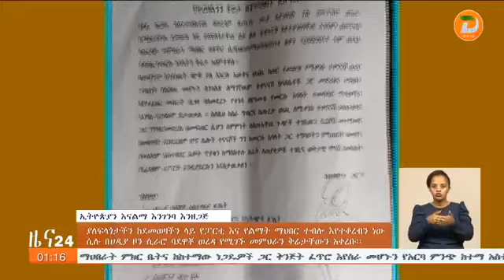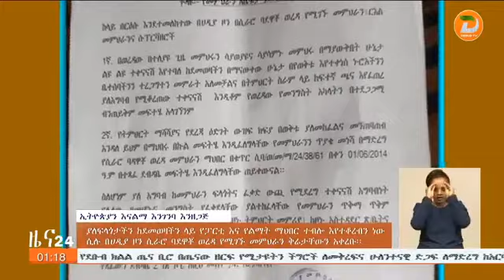ያለፍላጎታችን ከደሞዛችን ላይ ለፓርቲና ለልማት ማህበር በሚል እየተቆረጠ ነው ሲሉ በሀዲያ ዞን የሲራሮ ባደዋቾ ወረዳ መምህራን ለደሬቴድ ቅሬታቸውን አቅርበዋል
የወረዳው ትምህርት ጽ/ቤት በበኩሉ ችግሩን በውይይት እፈታለሁ ብሏል
ዘጋቢ፡ ድልነሳው ታደሰ